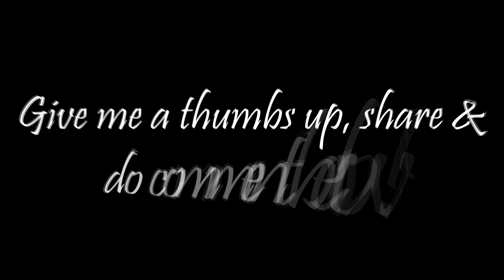Reacting to 'Isa Isarb - Sampai (Official Music Video)'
Yo yo yo!! Sup guys!!! My sister and I were so excited to check out Isa Isarb's first new song Sampai's music video when we saw it was up on YouTube!!! I love this video so much & I hope I can inspire you to be a better person!! See you guys in my next video!! Peace out!!!

Shot by Christopher Corinthian